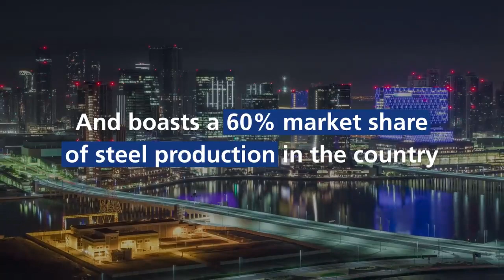ESA Contributions to Several Structures in AUH